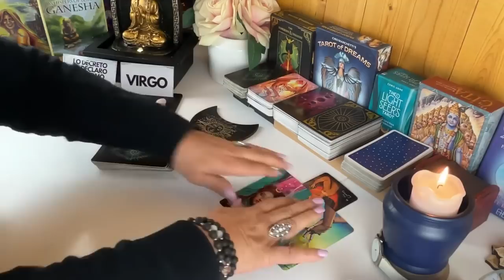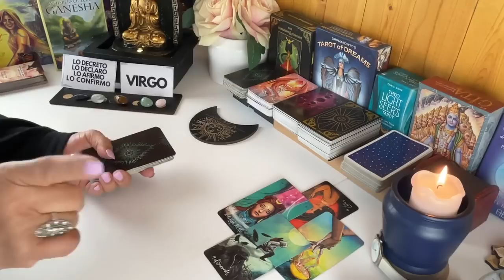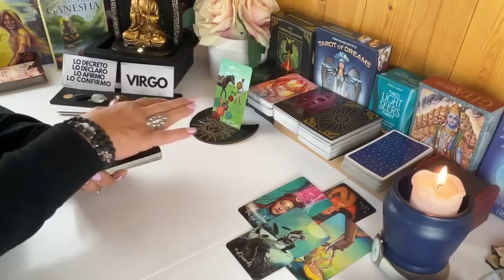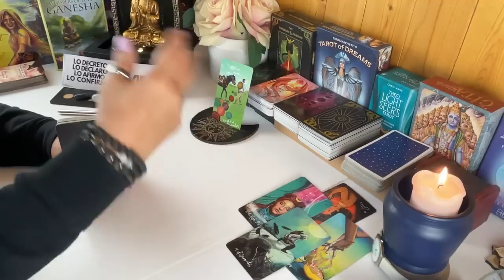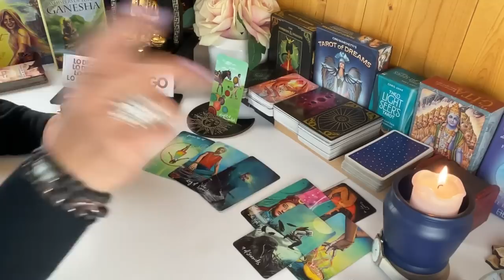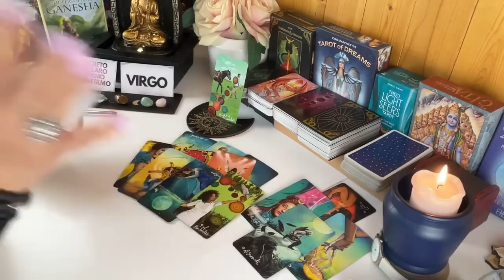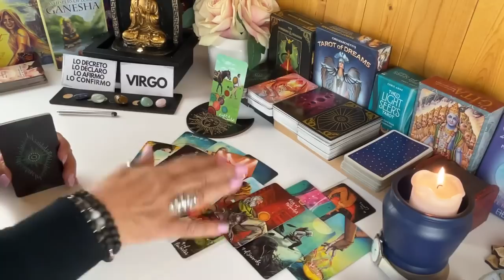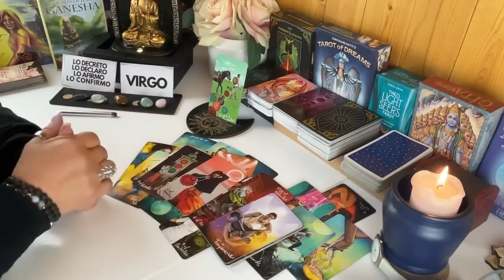VIRGO! PERO QUE GANAS DE VOLVER! 🚘☎️🧳🏠TU QUE DICES? (VIDEO COMPARTIDO EN OTRO CANAL!)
Realmente tiene unas ganas inmensas de volver, pero tu que dices de todo esto? Este video ha sido compartido en el canal Mensaje de tu Ser Interno

Carmen